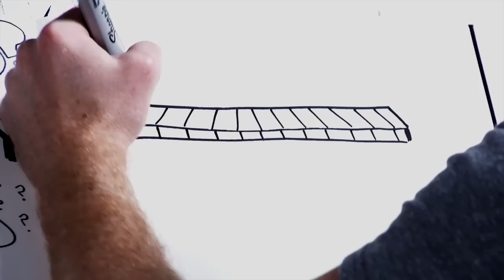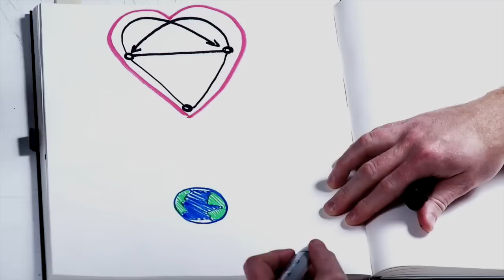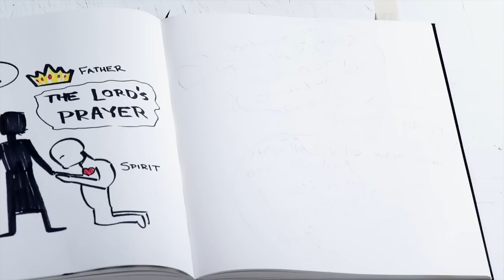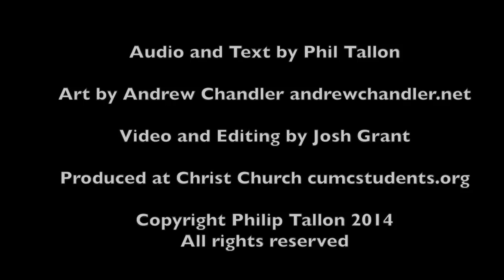Who is God? NEW VERSIONS AVAILABLE AT SEEDBED.COM/ABSOLUTEBASICS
AUTHOR'S NOTE: This video series and the book it is based on are now available from Seedbed Publishing.